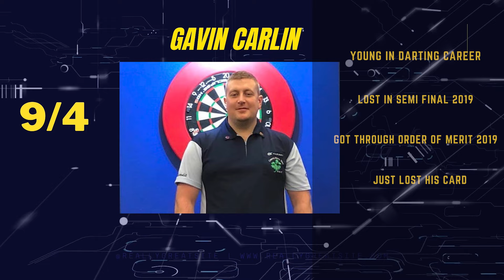PDC Q SCHOOL 2021 - 10 ONES TO WATCH INCLUDING 900/1 REQUEST A BET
PDC Q School 2021 Preview.

10 Players I think are good value odds to win a tour card in 2021 and why.

Do you have any ones to watch of your own? Let me know down below and I'll get back to you..

*Edit included to reflect Maik Kuivenhoven retaining his tour card following Kyle Anderson retiring his*.